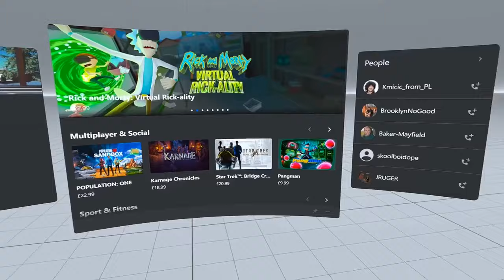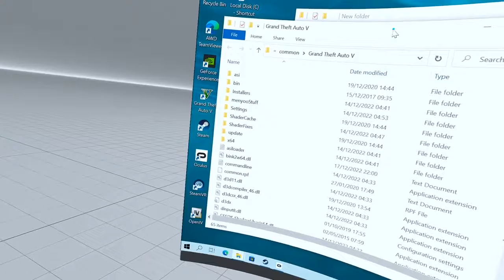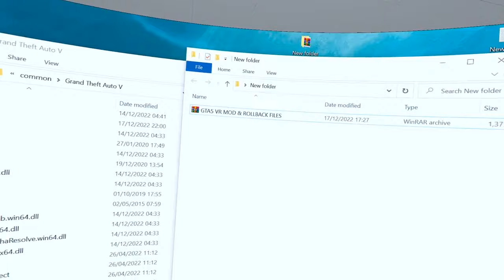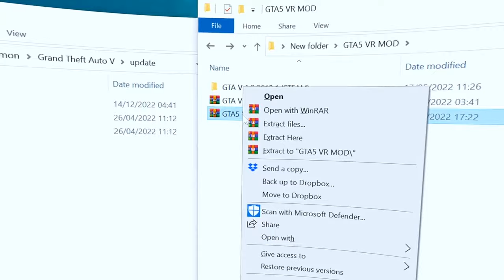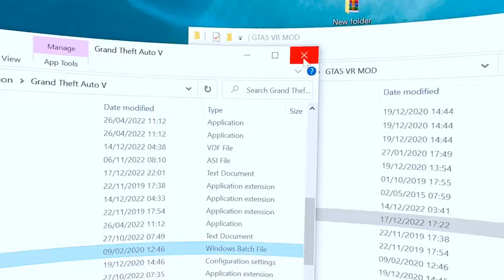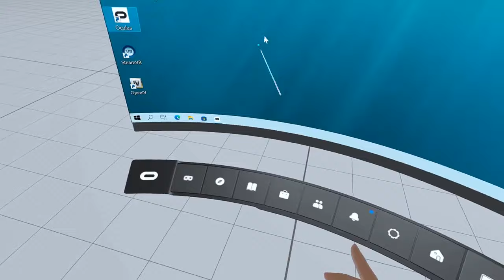GTA 5 IN VR. FREE MOD 2024.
NEW UPDATED VIDEO